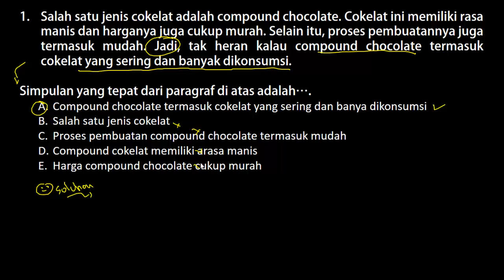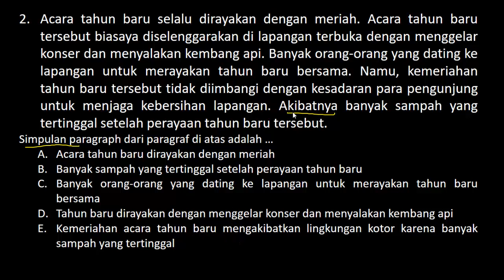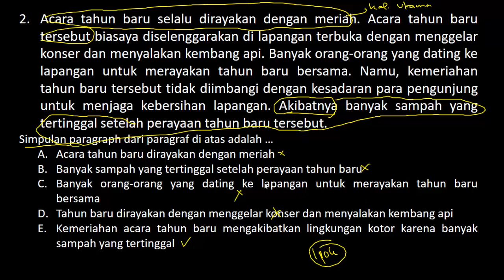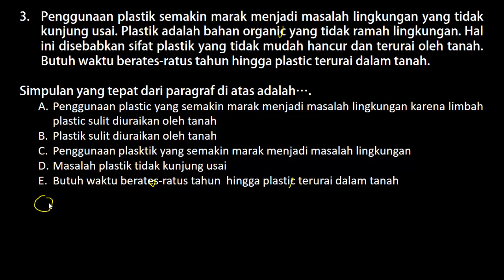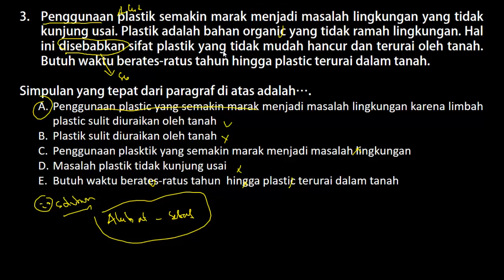Pembahasan Soal PPPK 2021 - Tes Bakat Skolastik Kemampuan Verbal (Part.28)